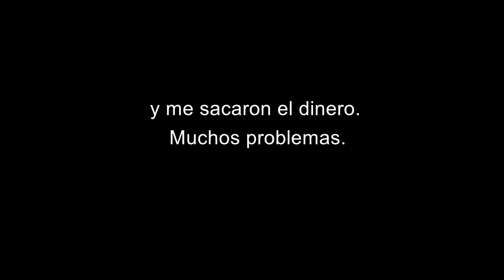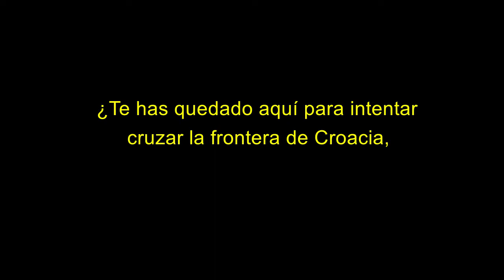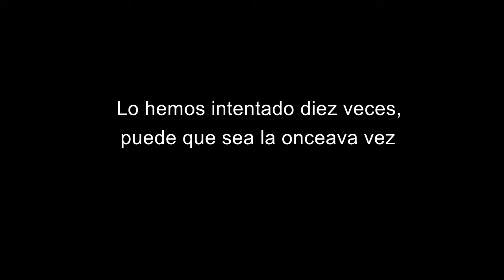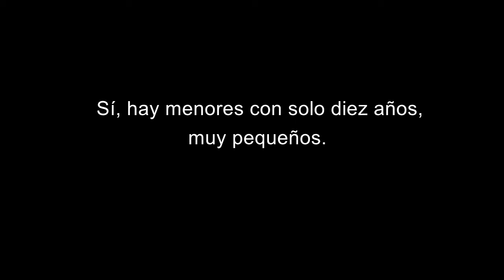CAMINS - Testimoniatge de la frontera entre BIH i Croàcia. Algèria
El projecte “Camins, més enllà de les fronteres” pretén, d’una banda, donar resposta a la necessitat de consolidar una solidaritat crítica i a llarg termini tan ciutadana com institucional en pro de la defensa dels drets de les persones refugiades; i, de l’altra, la necessitat de garantir el dret d’asil a casa nostra i a nivell internacional.

La principal activitat del projecte és la creació d’una eina 2.0 pedagògica i sensibilitzadora que inclou un mapa interactiu online sobre la situació als països d’origen, a les fronteres europees, que són el reflex de les conseqüències dels desplaçaments forçosos i la porta d’entrada al dret d’asil i la situació a la societat d’acollida. Aquest mapa pretén ser un observatori gràfic de les causes que generen aquests desplaçaments i de les vulneracions de drets humans que es perpetuen a les nostres fronteres així com visibilitzar la realitat de les persones refugiades i donar a conèixer la institució de l’asil a casa nostra.

Al mapa interactiu es poden trobar informes de la frontera sud i est d’Europa, fitxes dels principals països que generen desplaçament forçat, testimonis de persones refugiades que viuen a la ciutat de Barcelona i testimonis de persones catalanes que van haver de fugir en el nostre passat més recent. D’aquesta manera es visibilitzen les interconnexions entre l’aquí i l’allà, el passat i el present.

L’objectiu és crear eines i recursos per a la ciutadania, professionals del sector tan de l’àmbit públic com privat i mitjans de comunicació per tal que promoguin una visió crítica dels processos migratoris, qüestionant la pretesa voluntarietat dels mateixos, i perquè aquesta visió pugui ser reconduïda cap accions que transformin la realitat en la qual vivim des del nivell local al global a través de la incidència pública i política.